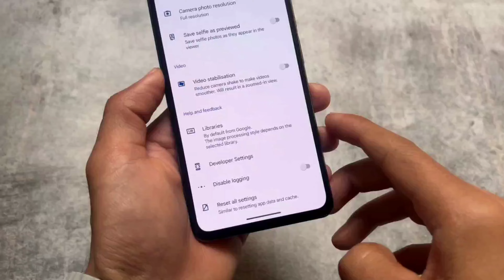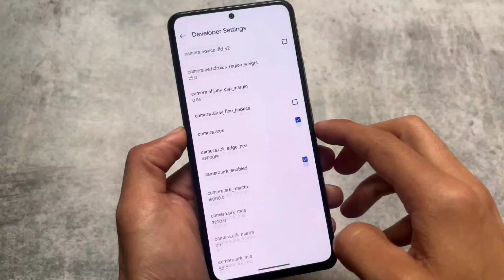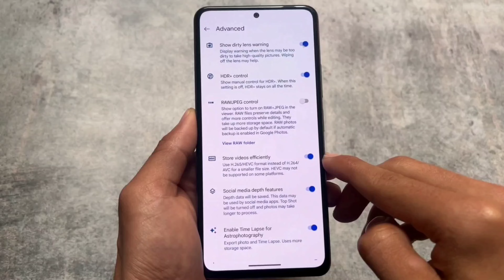MOST STABLE GCAM V9.2 PORT for your Android is here...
Hey guys, What's Up? Everything is good, I Hope. In this video, I'm going to show you " MOST STABLE GCAM V9.2 PORT for your Android is here... ". Make Sure to watch this video till the end to understand everything.

Use a VPN if the link is not working!